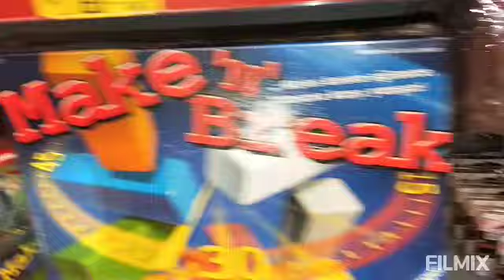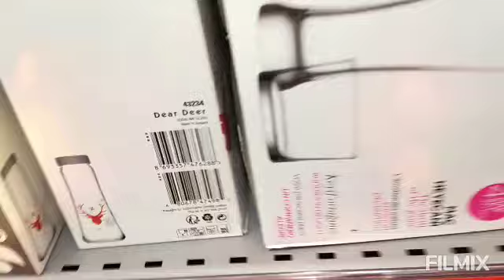Yılbaşı alışverişi ⛄aksesuarlar 🎁oyunlar 🎊kar küresi 🎃 çam ağacı 🎄funkids Christmas shopping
Merhabalar 🤗 DENİZFARUKTUBE olarak sizlere kendimizinde eğlendiği neşeli eğitici çocuklarımızın renkleri sayıları eğlenerek öğreneceği videolar sunuyoruz umarım sizlerde bizim kadar eğlenirsiniz 😂destekerinizle daha kaliteli videolar çekeceğimize inanıyorum.
140.VIDEO
 اكتشفوه يعمل شيئ مفاجئ!
أفضل سلسلة قصص تربوية وأخلاقية للأطفال